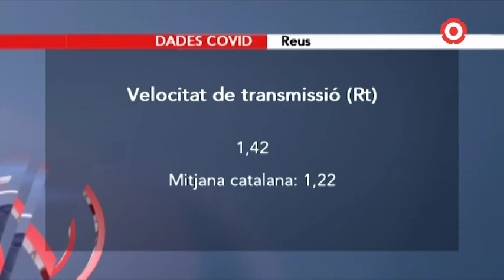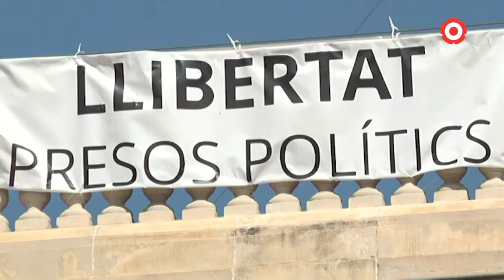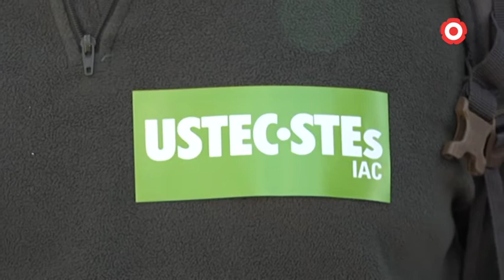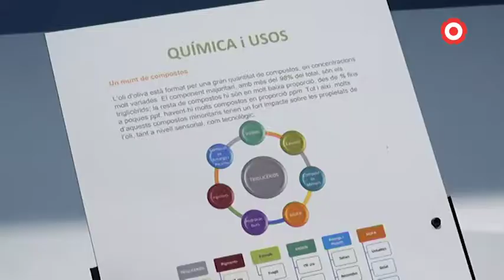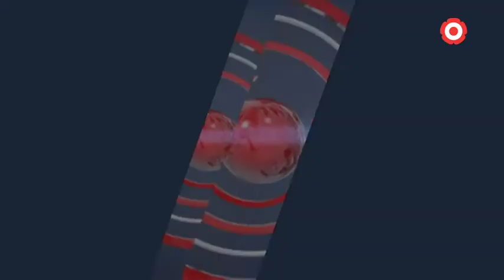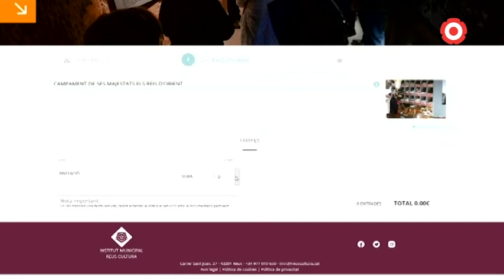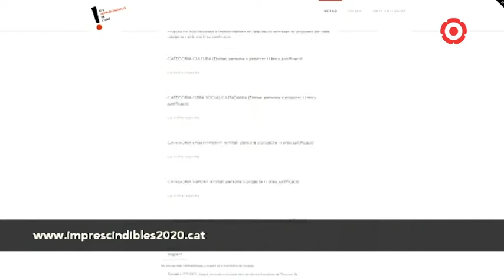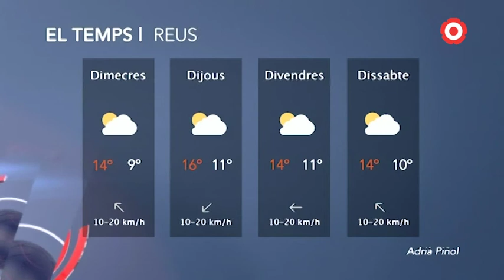Notícies Migdia 16/12/2020